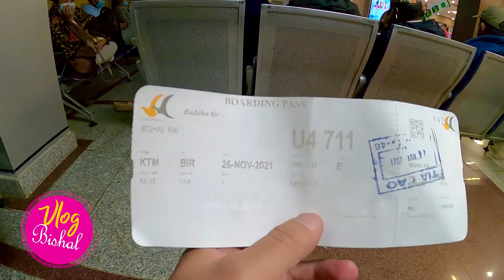Bishal Rai Travel Vlog With 40 Plus Celebrity ✈Airport | रचनाले एयरपोर्टमा गीत गाउदा ! Pramod Kharel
Bishal Rai Travel Vlog With 40 Plus Celebrity - Airport | ऐतिहासिक यात्रा | Pramod Kharel, Rachana Rimal, Asmita Adhikari, karan raj karki, ravi gahatraj, sanju moktan, sushil nepal, Barsha Raut, Biswa Limbu, utsav rasaili And Many more.